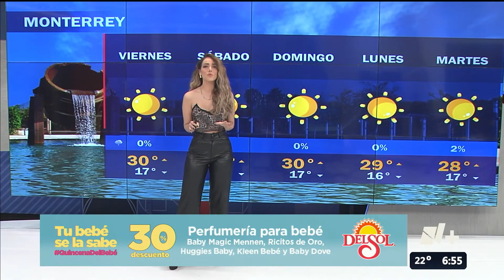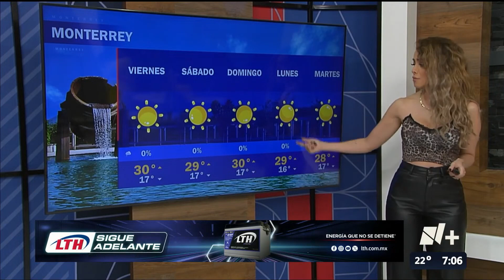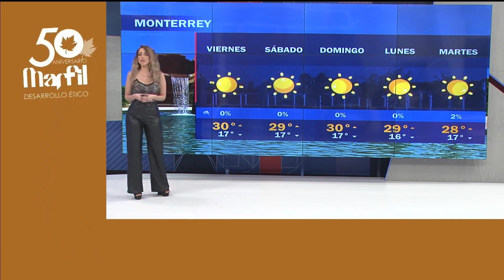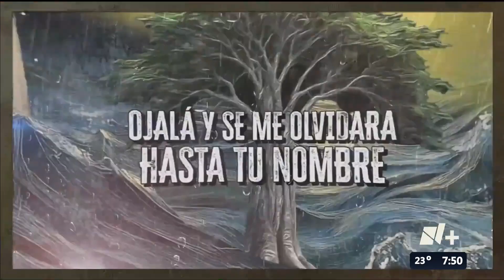Gaby Lozoya 10 10 2024